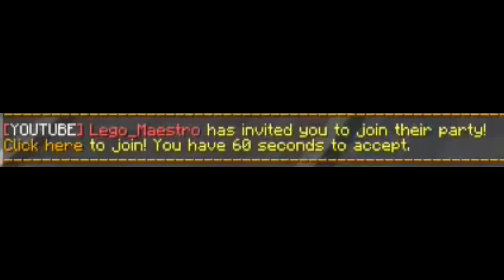Hypixel [YT] Rank Lego_Maestro FRIENDS ME?!?!